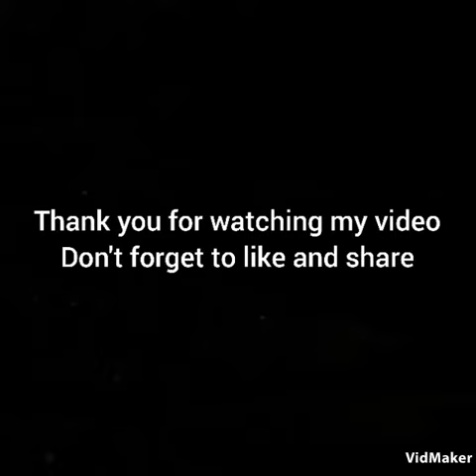Lifestyle of My Miss anand ❤️||Income, Family, Age|| Made by Shreya Dhariwal